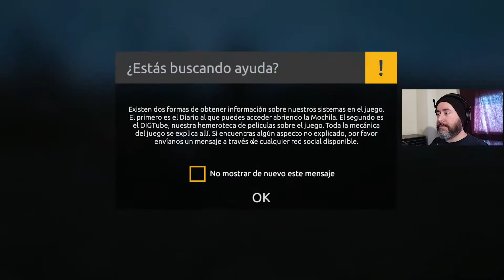Gold Rush: Mudanza y límite del agua #11 (PC) Gameplay Español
Hoy vamos a continuar con el farmeo de oro, pero antes vamos a mover las máquinas a una posición cómoda como ya les comenté, para poder trabajar de manera eficiente, esto también me enseñará que no es tan fácil como mover los equipos y listo. Hay ciertas reglas.

CPU: Intel Core i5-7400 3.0 GHz SK 1151
Placa base: Gigabyte B250M-DS3H
Gráfica: Nvidia Geforce Asus GTX 1050 Ti 4GB DDR5
RAM: 8x2 GB DDR4 Crucial ballistix sport
HD: SSD Kingston 240 GB + HD 1 GB HP
Fuente alimentación: Innobo i650
Teclado: Mecánico Innobo Gaming golab RGB
Ratón: Trust GTX optical 4800 DPI, 6 buttons, multicolor cycle
Monitor:
1- MSI pro MP241 1920x1080 FHD 24”
2- Acer X203W 1680x1050 20”